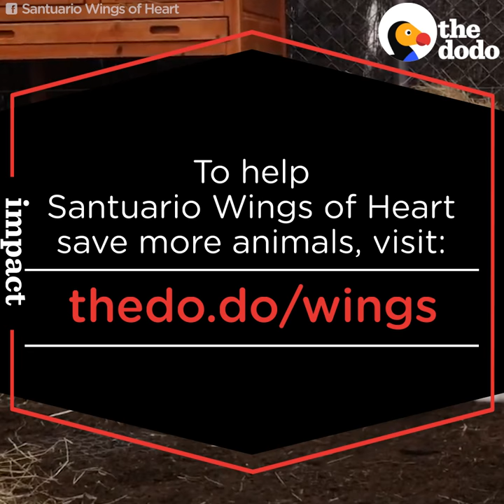Lab Rabbits Take Their First Steps Outside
These rabbits were used by a lab until Santuario Wings of Heart helped them take their first steps outside of a cage.

Video by Mario Orcon.

To help animal rescues like these, you can support Santuario Wings of Heart